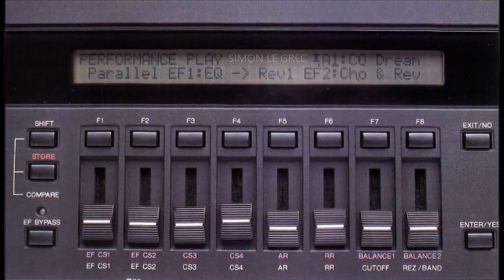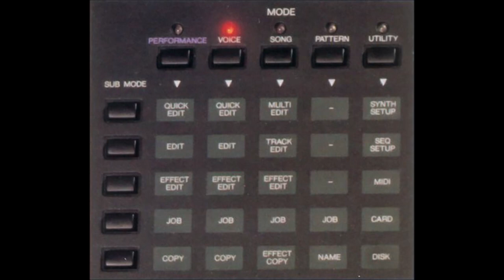YAMAHA SY 85 | AWM2 Synthesizer | Factory Songs (HQ)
The sound source of the SY85 is 6MB of AWM2 (second generation Advanced Wave Memory) ROM — that's 244 basic waveforms — with 30-note polyphony. A familiar range of waves is available, from acoustic and electric pianos, strings, brass and woodwind, strings, bass, guitars, through to tuned percussion and drums.

Sound effects and oscillator waves are also available, the latter allowing you to treat the SY85 somewhat like a traditional analogue synth. These waveforms are arranged into 256 Voices (in four banks of 64) which in turn are used to make up 128 Performances (combinations or layers of up to four Voices).

A recent and welcome trend amongst synths is the inclusion of RAM sample memory to allow you to download (via MIDI Sample Dump Standard) your own samples. The SY85 offers a basic 512k of sample RAM, expandable to a maximum of 3.5MB — a good chunk of this potential extra sample capacity will actually be non-volatile, since volatile and a non-volatile expansion slots cohabit side by side.

Chapter:
00:00 Heavenly
01:56 Acoustic Piano
02:36 Hoe Down
03:00 U Wanna Dance With Somebody
04:15 Cruising
04:57 Natural Ambient
05:29 Portamento
06:04 Night Star
07:06 Junglemania
07:28 Puerto Ricano
08:10 Let´s Swing
08:57 Overtime
09:19 Symphony
10:43 Wonder